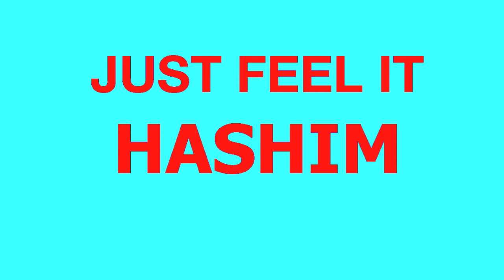Hashim - Al Naafiysh (The Soul) - It's Time - Just Feel It - Cutting Records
Electro Legend Hashim "Al-Naafiysh (The Soul)" on iTunes !!!

Featured on DJ Hero, Grand Theft Auto, Straight Outta Compton and many more...